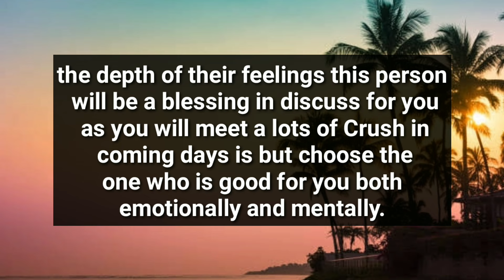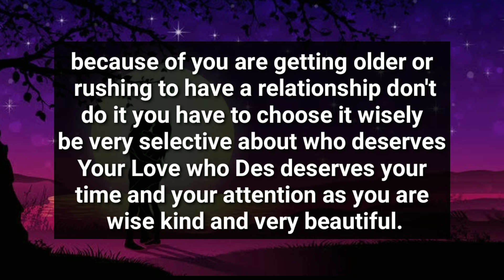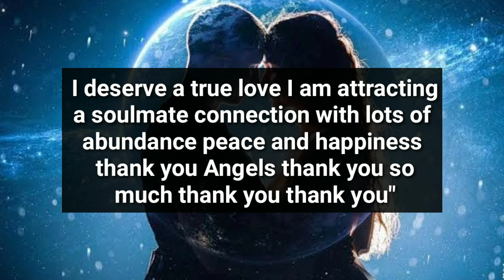Your Person is coming to you an intention of...😲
divine feminine
twin flame